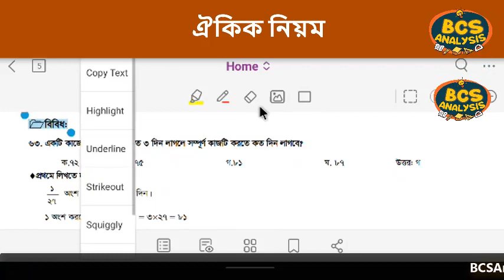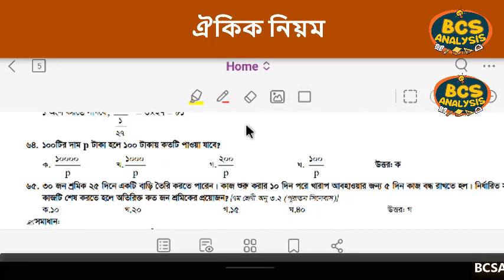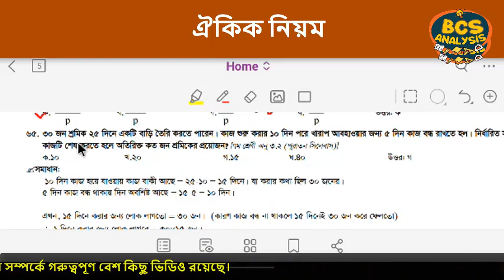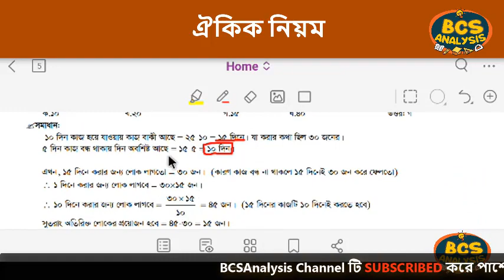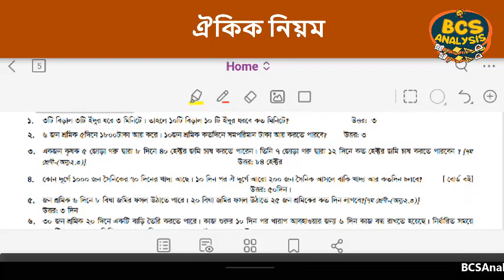ঐকিক নিয়ম ।। বিগত ১০ বছরের প্রাইমারি পরীক্ষার প্রশ্ন সমাধান ।। পর্ব 5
BCS Analysis চ্যালেনের ভিডিও দেখার জন্য আপনাকে অসংখ্য ধন্যবাদ।

আমাদের চ্যালেনে আরো অনেক বিষয়ের ভিডিও রয়েছে আপনি চাইলে সেই ভিডিওগুলোও একটি বার দেখে আসতে পারেন। ভিডিও গুলো দেখলে আপনি অবশ্যই উপকৃত হবেন বলে আমরা আশাবাদী।

ভিডিও সম্পর্কে আপনার কোন মতামত / পরামর্শ
অথবা কোন বিষয় সম্পর্কে আপনার  জানার থাকলে, কমেন্ট করে আমাদের জানাতে পারেন।

ঐকিক_নিয়ম,ঐকিক_নিয়মের_অংক,ঐকিক_নিয়ম_শর্টকাট,ঐকিক নিয়ম কাকে বলে,বিগত ১০ বছরের প্রাইমারি পরীক্ষার প্রশ্ন সমাধান,ঐকিক নিয়ম শর্টকাট টেকনিক,শতকরা ঐকিক নিয়ম,ঐকিক নিয়ম প্রাইমারি অংক,ঐকিক নিয়মের অংক খায়রুল,ব্যাসিক ম্যাথ খাইরুলস,খাইরুলস ম্যাথ ঐকিক নিয়ম,খাইরুল'স প্রাইমারি গাইড,খাইরুল গণিত সমাধান,ঐকিক নিয়মের বিগত বছরের প্রশ্ন ও সমাধান,ঐকিক নিয়মের প্রাইমারি অংক,ঐকিক নিয়মের অংক পঞ্চম শ্রেণী,প্রাইমারি পরীক্ষার ঐকিক নিয়মের অংক,Primary Analysis,bcs analysis

আপনার জন্য শুভ-কামনা রইল।
ধন্যবাদ।